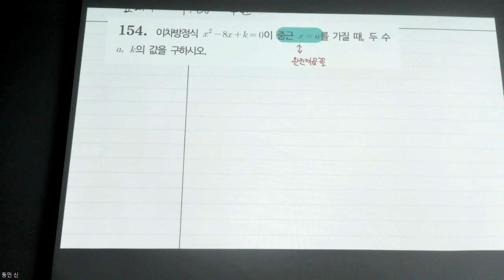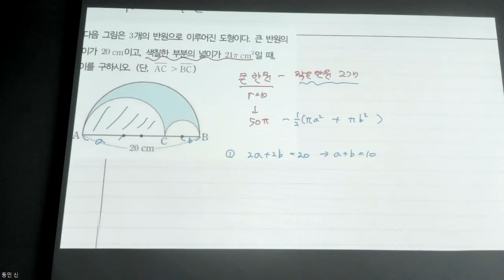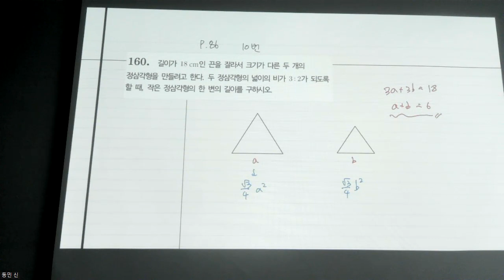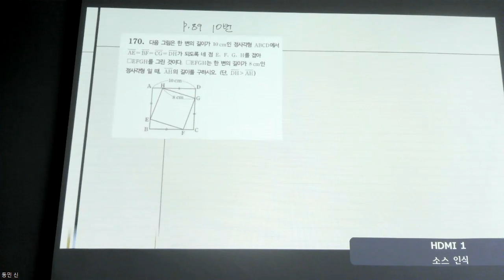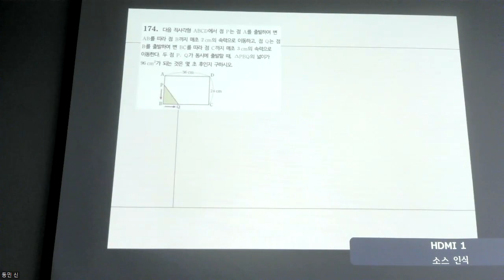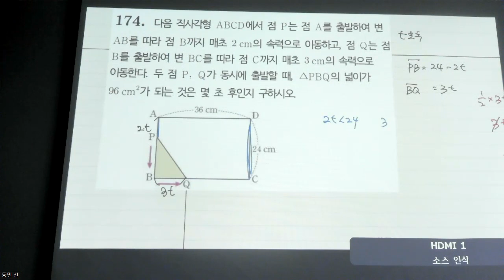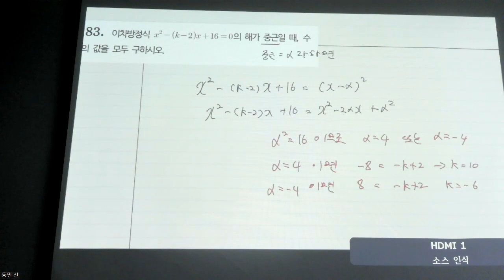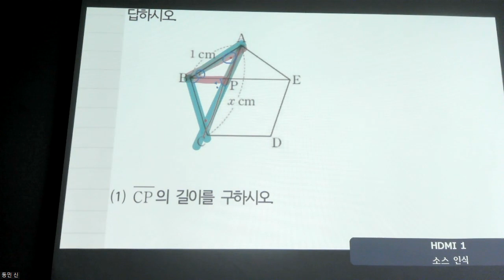중3수학 - 문제풀이 산내중 수행평가 대비 교과서 이차방정식 풀이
0:00 INTRO
0:02 교과서 P.86 4번 해설
1:12 교과서 P.86 5번 해설
3:40 교과서 P.86 9번 해설
7:29 교과서 P.86 10번 해설
12:30 교과서 P.89 10번 해설
14:24 교과서 P.89 14번 해설
16:20 교과서 P.233 1번 해설
16:49 교과서 P.233 2번 해설
18:20 교과서 P.233 7번 해설